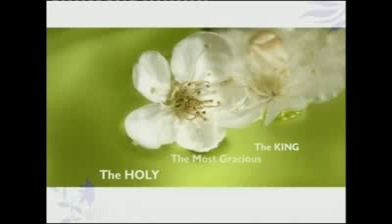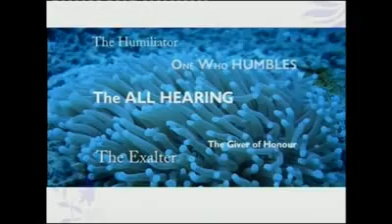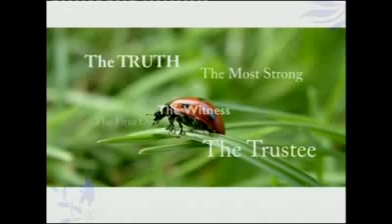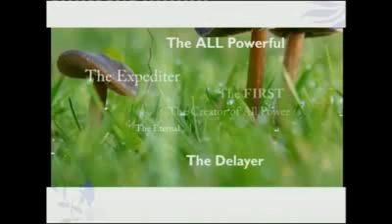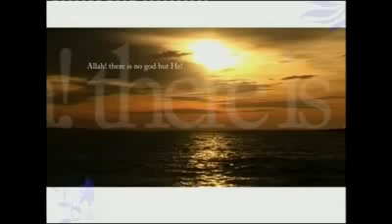99 Beautiful Names of Allah Nasheed Video Clip Like